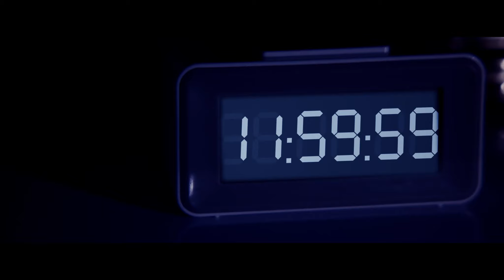Shadow Figure Trailer 1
Ewah discovers that she is attracted to the same sex in a community where homosexuality is punishable by death.